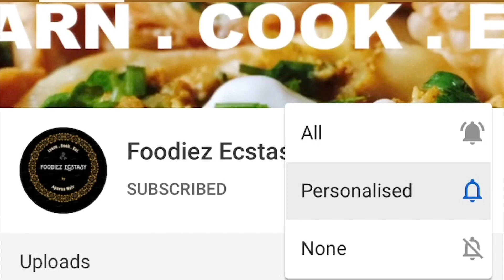തൈരുസാദം || Curd Rice || English subtitles || Epi -67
The Perfect Creamy Curd Rice recipe. ❤️

Adjust the measurements accordingly..